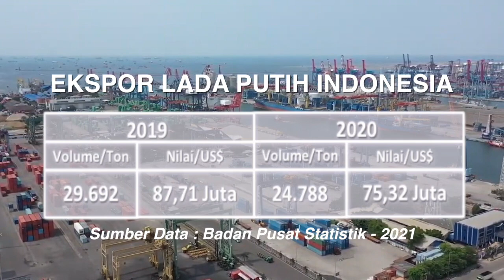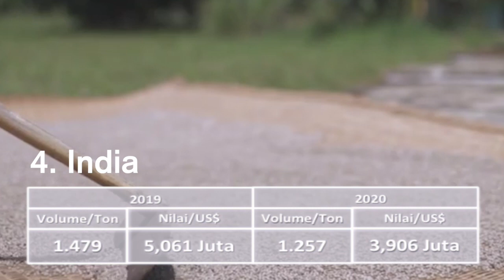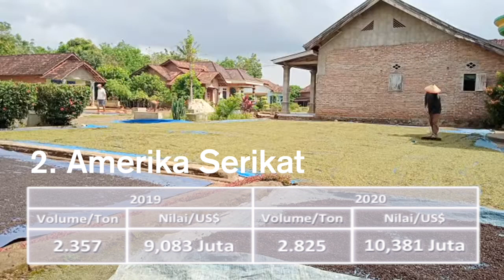Lima Negara Tujuan Ekspor Lada Putih Indonesia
(Beritadaerah – Nasional) Sejak dahulu Indonesia terkenal kaya akan rempah-rempahnya, salah satunya adalah lada. Menurut data dari Food and Agriculture Organization (FAO), Indonesia merupakan salah satu negara produsen komoditas lada di dunia.

Ada beberapa daerah di Indonesia sebagai penghasil lada terbesar yakni Provinsi Kepulauan Bangka Belitung dan Provinsi Lampung. Kepulauan Bangka Belitung juga terkenal dengan produksi lada putihnya.

beritadaerah.co.id (Member of Vibiz Media Network)